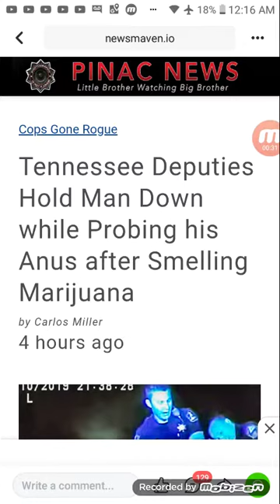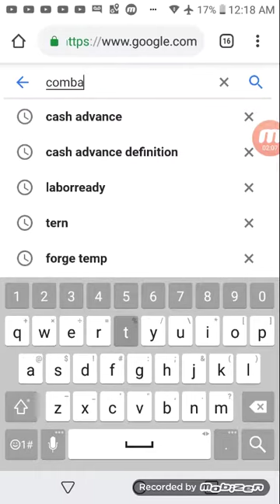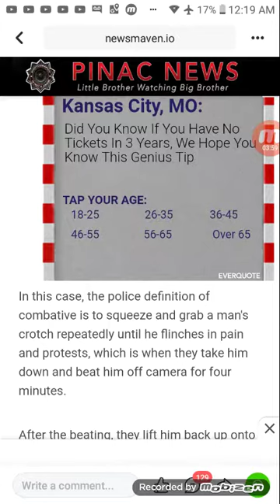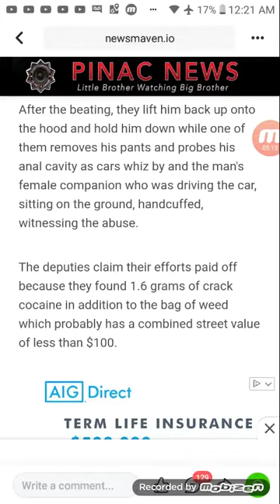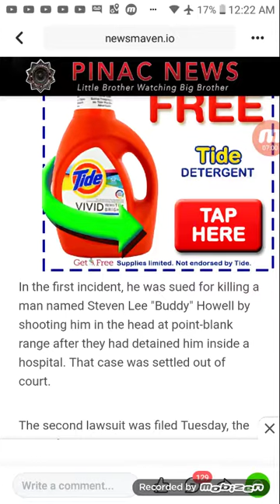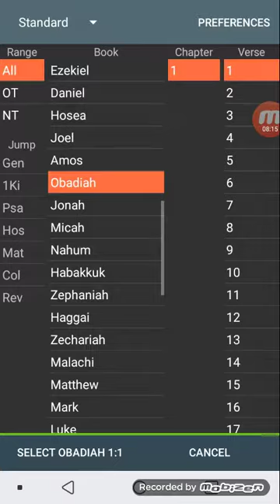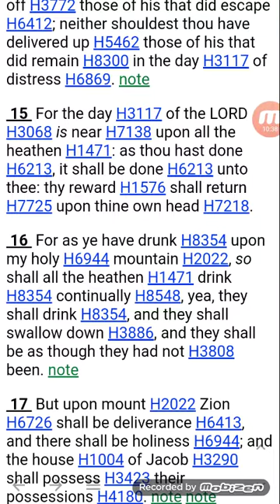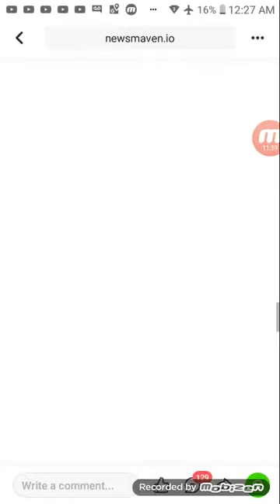Caucasian hatred towards the Negro